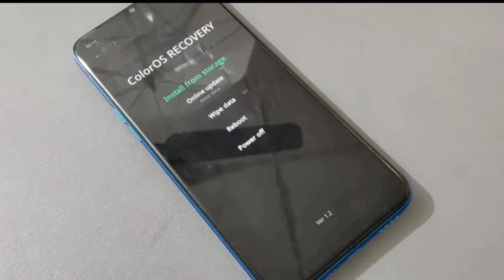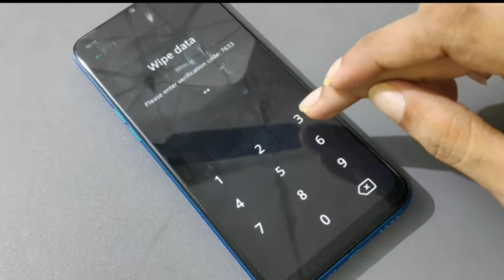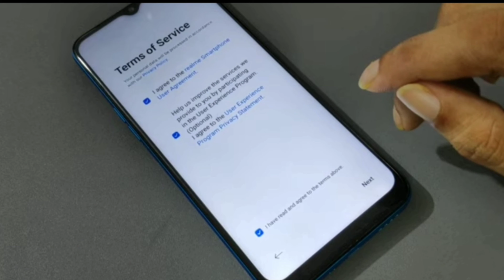Realme c20 Hard Reset unlock pattern password,Realme c20 mobile ka screen lock Kaise Tode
D Tech Side